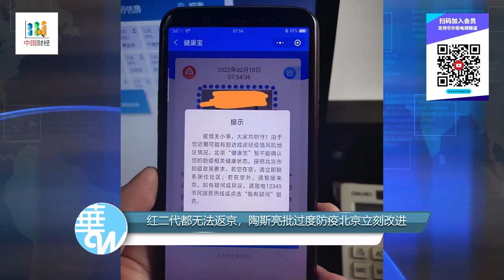避免美国制裁，中国降低先进芯片处理速度；红二代都无法返京，陶斯亮批北京过度防疫；WSJ独家：核酸次数减少！核酸亭不建！中国退出清零世卫组织是关键|华尔街与中国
WSJ独家：核酸次数减少！核酸亭不建！中国退出清零世卫组织是关键！肖尔茨：单凭“这一点”中国之行就值得；避免美国制裁，中国降低先进芯片处理速度；继推特后，脸书开始大规模裁员涉及上千人|华尔街财经

红二代都无法返京，陶斯亮批北京过度防疫；高盛：中国重新开放可推动股市大涨20%；中国贸易出现拐点：出口遭遇2020年来首次下降；苹果警告产量不足，富士康加码500急招员工返岗 | 中国财经